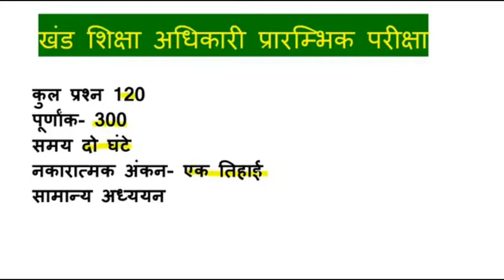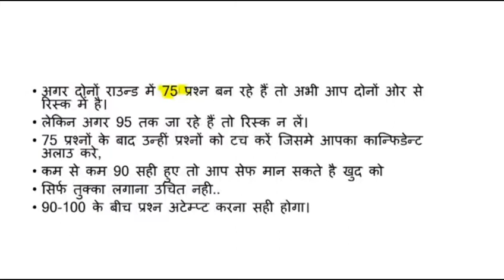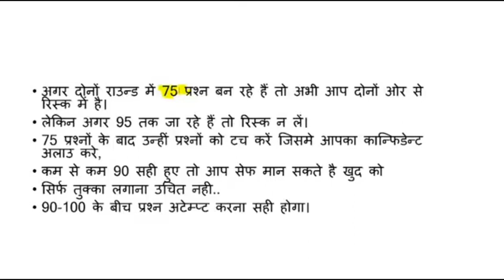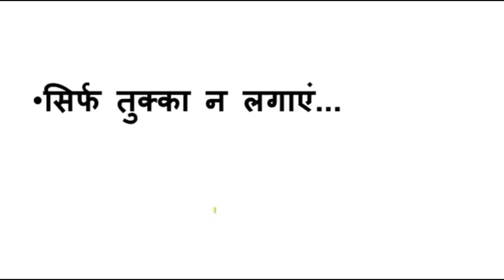BEO EXAM देने से पहले यह वीडियो जरूर देखें वरना बाद में पछताएंगे||safe score||attempt questions numb